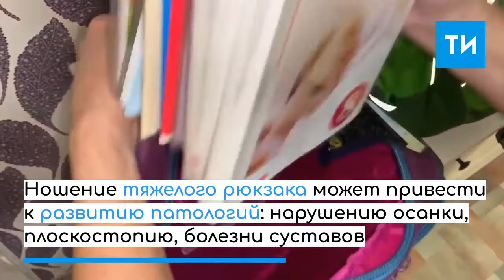Эксперимент: сколько весит портфель школьника